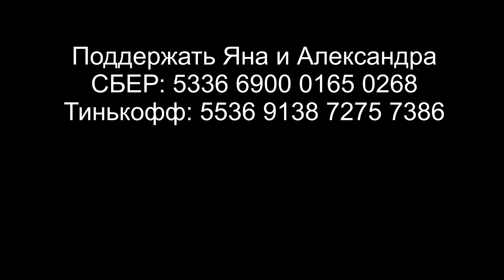Дорогов. Мосгорсуд. Этап. Азамат. Видео из СИЗО и зоны.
Друзья, номер карты СБЕР для поддержки Яна и Александра ИЗМЕНИЛСЯ! Вместо 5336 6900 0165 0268 - НОВАЯ карта: 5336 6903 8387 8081. Получатель тот же - Андрей Ф. Спасибо за поддержку! Судилище против честных журналистов продолжается. Полный разбор ситуации в нашем видео. Съёмка в зале суда велась аккредитованными журналистами СМИ "Росдержава". Свидетельство о регистрации ЭЛ № ФС77-56937 от 14 февраля 2014 года
Поддержать Александра и Яна:
Если вас задержали на акции — звоните или пишите в ОВД-Инфо:
— Бесплатный номер: 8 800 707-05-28
Контактные телефоны Движения: 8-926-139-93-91 ===  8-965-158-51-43